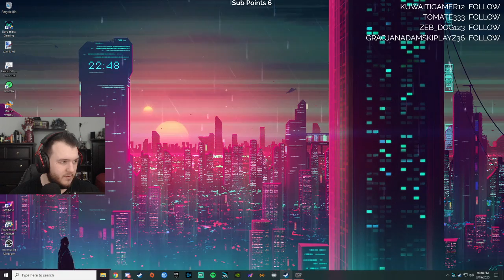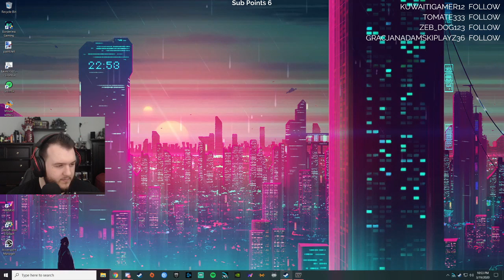Grand Theft Auto IV : The Lost and Damned - Let's Play - Part 26